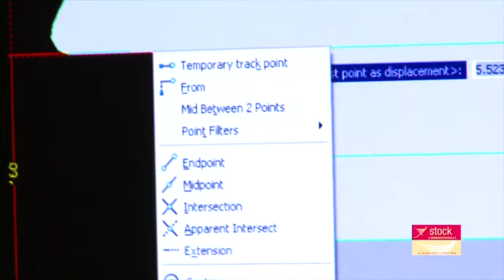Alabaster lighting design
Diseño en alabastro, proceso de conceptualizacion de una lampara.